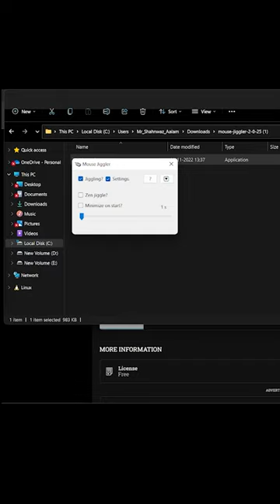Auto mouse Clicker for every work from home employees